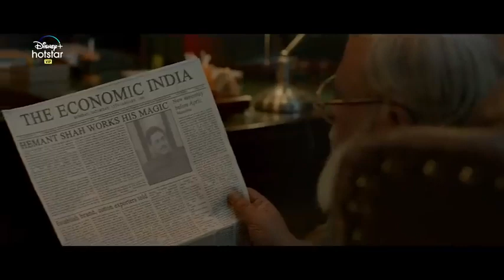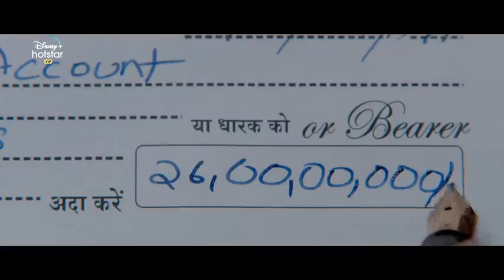the big bull full movies Abhishek bachan